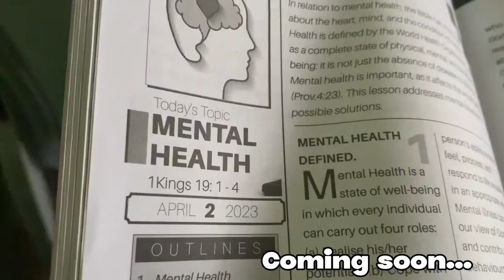Inside RCF's Student Fellowship: A Vlog of Our Sunday Service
Join me as I explore the Redeem Christian Fellowship's Student Fellowship on a Sunday service. In this vlog, I share my feelings, and experiences about RCF's student fellowship, including the atmosphere, service, and other students' opinions.

I also ask current members about their thoughts on RCF and what they would say to aspiring members. Get a glimpse of what RCF's student fellowship is all about and hear from current members why they love it.

00:00 -broll
00:30 - Introduction
01:27 -  Expectations from a member
02:16 -Workers meeting
02:31 - Sunday School
02:42 - Worship and Praise
03:33 - Hymn
03:44 -  Ministration by pst E.A Adeboye
04:35 - Drama
04:53 - Choir ministration and Thanksgiving
05:52 - Interviewing Members

📸Gadget i used iin Filming📸
- IPhoneXR  for flming
- Multifunctional Wireless BT Selfie Stick For Phone